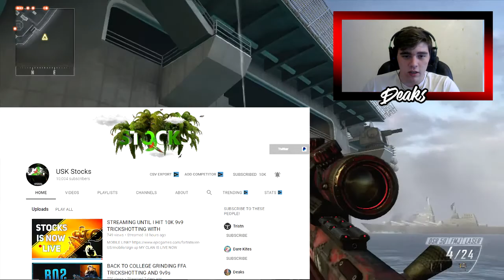FIRST SHOT BACK ON BLACK OPS 2!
Hey guys! I am back on the grind of making videos and streaming! The like goal is 20 likes which would be insane!

➦ SOCIAL MEDIA!